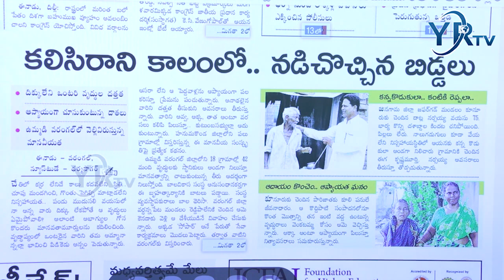చిలుకలే తోడు చిగురించిన మోడు | Leafless tree Turns as Home For Birds | YR TV Telugu